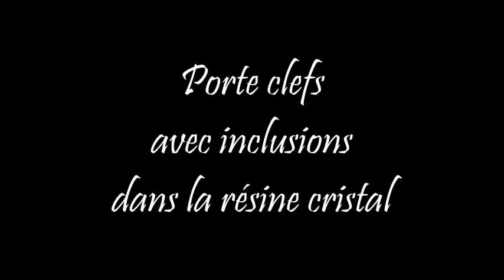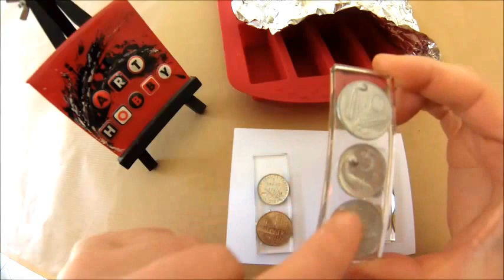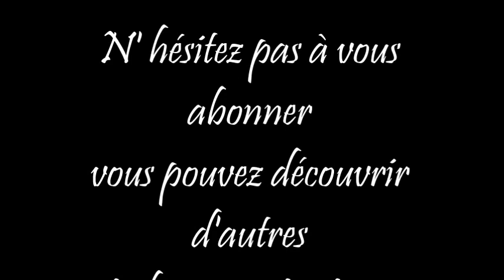DIY - Porte clefs avec inclusions d'objets dans la RESINE epoxy cristal - Idée cadeau HD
Dans ce tuto vous pouvez voir comment faire un porte clefs avec une inclusion d’objets dans de la résine epoxy cristal pour pourquoi pas réaliser de beaux porte-clefs, vous pouvez également utiliser vos vieilles pièces, des capsules de champagne, photos, etc. …

La Résine cristal Pebeo
Transparente et solide, elle imite parfaitement la pâte de verre.
Elle permet de réaliser moulages, inclusions jusqu’à 5cm d’épaisseur, enrobages, ou stratifiés Moulage d’objets décoratifs, fonds de plateau, création de bijoux, décoration des supports inclusions d’un maximum (de 5cm d’épaisseur). Utilisée en fine couche elle donne un effet vernis sur vos réalisations.
Supports compatibles : Verre, faïence, métal, silicone, bois peint, plastique.
Temps de prise : en surface 12 heures et à coeur 24 heures.
Résistance : lavage, UV.
Conservation : 6 mois dans son pot fermé après ouverture du flacon. A conserver à l’abri du gel, température idéale de 15°C à 25°C.